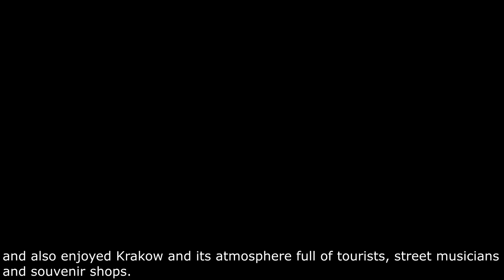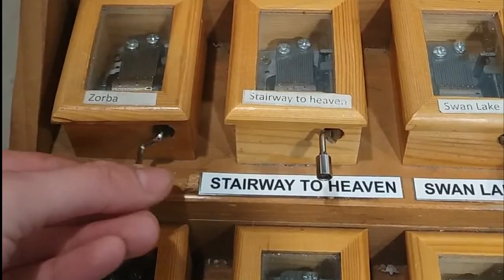Эмигранты | Переехали в Польшу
Второе видео из серии "Как мы Встретились и Обрели совместную мечту" повествующее о:

● периоде, проведенном Аидой в Кракове

● переезде в Познань

● труде не приносящим удовольствия

● больничном

● решении Роджера приехать